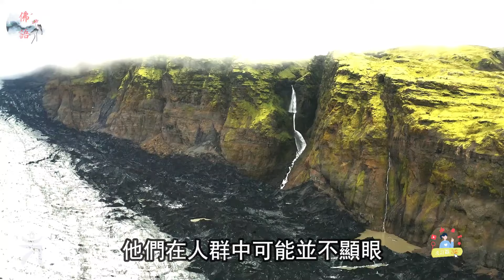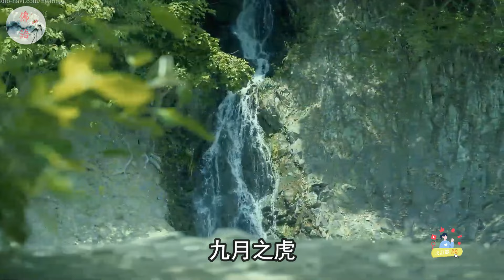幾月出生的虎人好命【佛語】一月虎成鴻業，二月虎著深山，三月虎騁才華